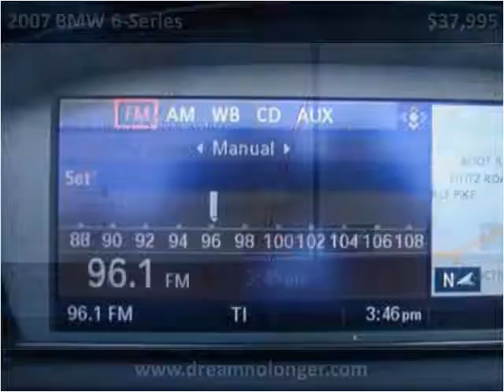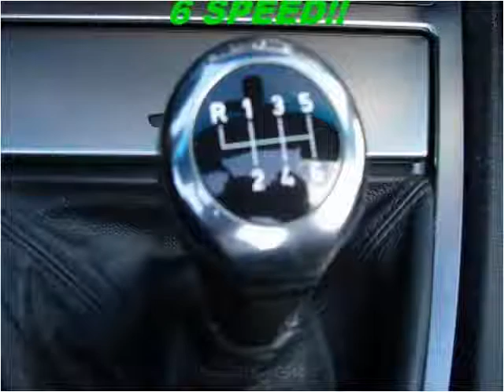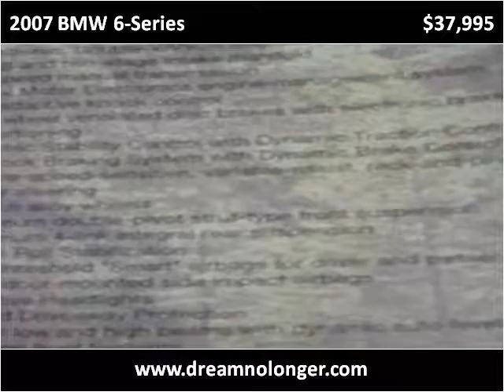2007 BMW 6-Series Used Cars Marlboro NY